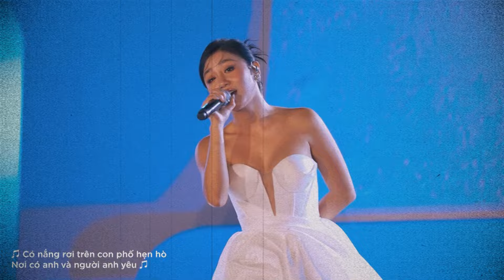Một Ngàn Nỗi Đau | Văn Mai Hương & Sức hút tình yêu đầy quyến rũ và cảm xúc | Tuyển tập Ballad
0:00:00        Một ngàn nỗi đau
0:05:11        Trên cây cầu bên sông
0:10:46        Người yêu cũ
0:14:32        Cầu hôn
0:18:36        When you tell me that you love me

Bản quyền hình ảnh thuộc về Wow Media